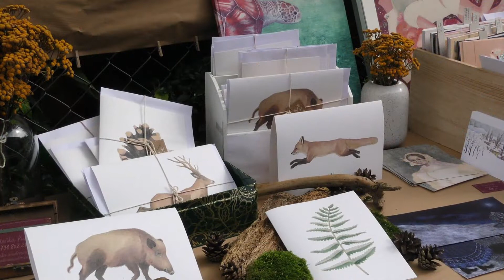KOBYLINEC 2020 - třetí ročník výtvarného happeningu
Škoda, že řada Třebováků ani neví, kde je Kobylí důl. Třeba proto, aby sem mohli přijít na konci prázdnin navštívit  Kobylinec, který zde měl letos již svůj třetí ročník.  Kobylinec je  výtvarný happening, na kterém návštěvníci mohou vybírat z řady zajímavých nabídek, které ve Třebové dlouho nebyly a třeba ani dlouho nebudou.
Stejně jako loni k tomu zahrála skupina Poutníci, předloni hráli Ahasveři.  Letošní nabídka byla bohatší a zajímavější, představili se zase noví výtvarníci. Organizátoři z Kulturního centra to letos při měnícím se počasí moc lehké neměli. Kobylinec se  vydařil, déšť přišel až v noci, vše dobře dopadlo.